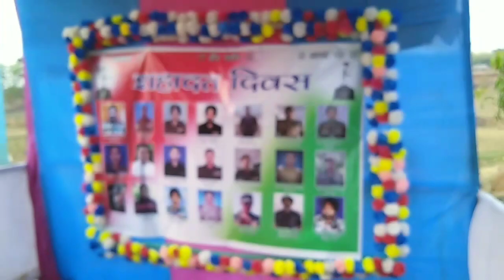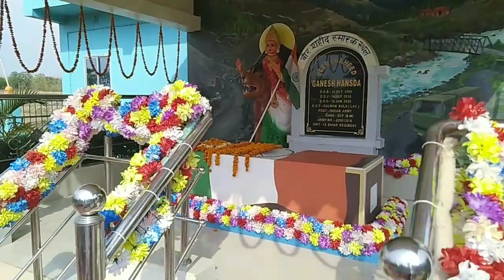वीर शहीद गणेश हांसदा ।। शहीद दिवस।।newvideo galwanveer।।operation snowleapord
वीर शहीद गणेश हांसदा ।। शहीद दिवस।।newvideo